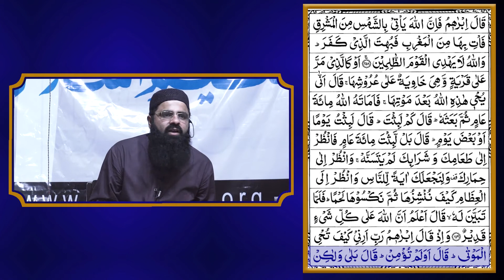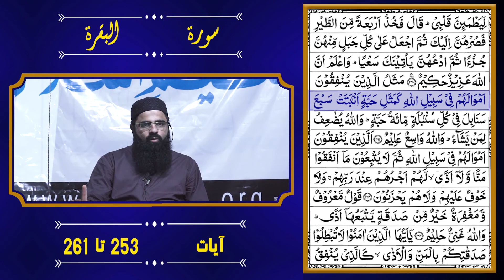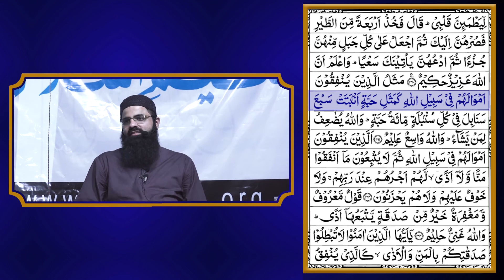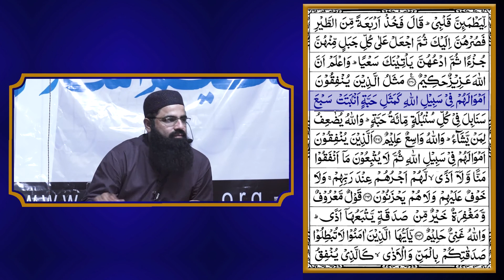13 Al Baqara Ayat 253 To 261 | دورہ قرآن | By Engineer Faizan Hassan -2019